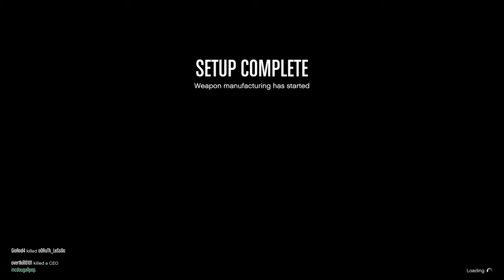GTA Online Setup Mission For Weapon Manufacturing